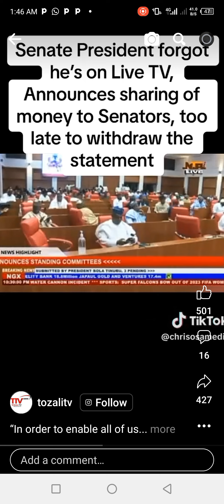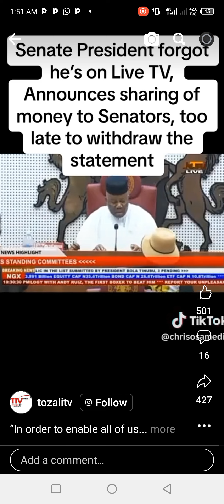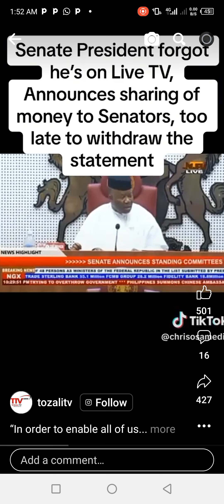SEE UR SENATORS👆👆👆